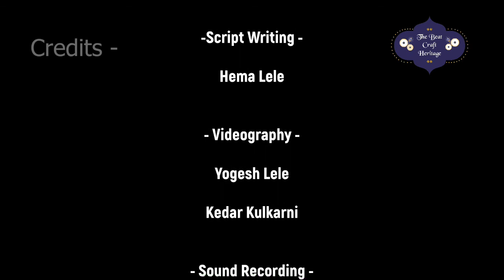Dilip Prabhavalkar | Episode 12 | Nrutya Vividha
🌸NRUTYA VIVIDHA EPISODE 12🌸

The Beat Craft Heritage Presents - Reena Lele In Conversation with Dilip Prabhavalkar

Dilip Prabhavalkar tells us about her experiences and perspectives on how this is possible by increasing the presence of art.

To find out more in detail, do watch the episode and let us know your thoughts on this!